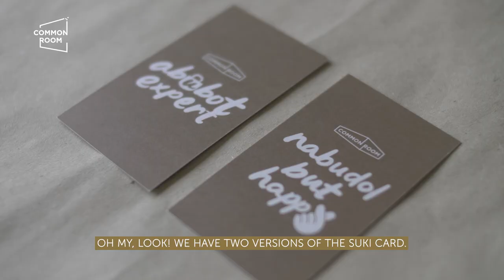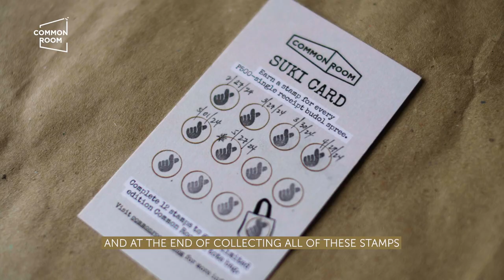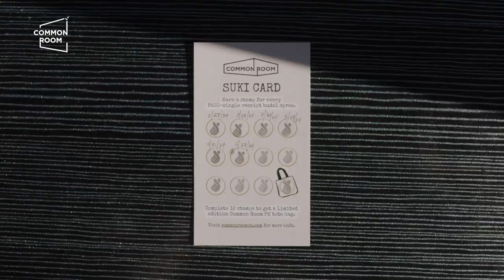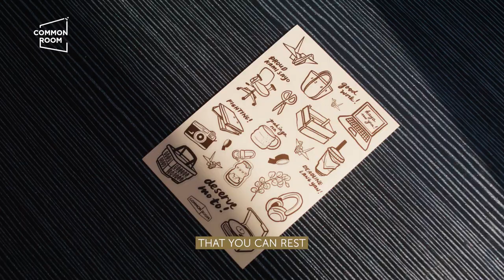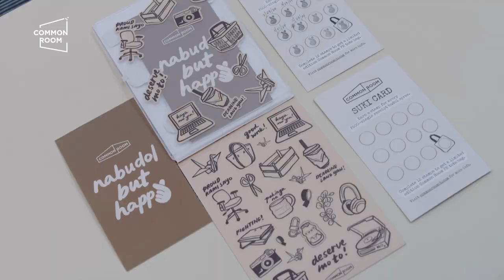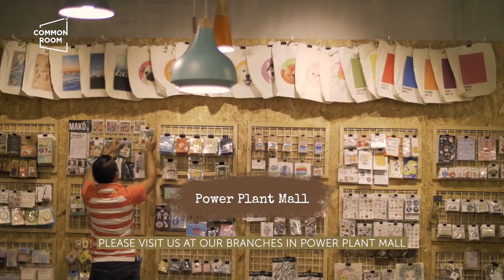Common Room PH’s Loyalty Reward’s Program is Here: Suki Card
Our Loyalty Reward’s Program is finally here—it’s your Suki Card! It’s a customer loyalty program you’ve long requested from us and after many years you can now get your hands on it. Let us give you shopping rewards. You get a limited edition Common Room tote bag after you get 12 stamps on your suki card. And because it’s Common Room, you can customize it. Watch the video on how you can use your suki card and personalize it to your liking.